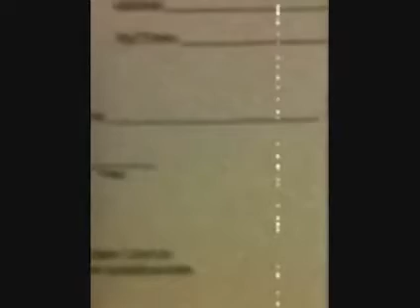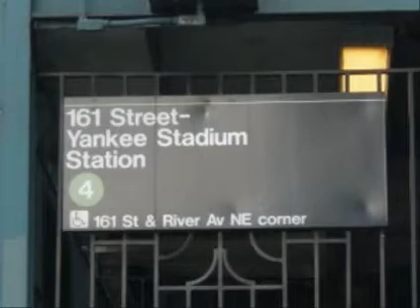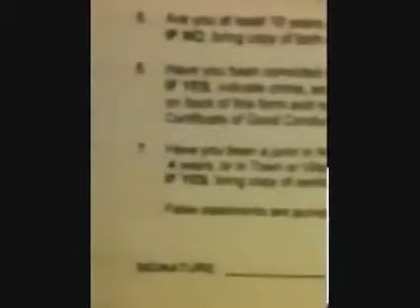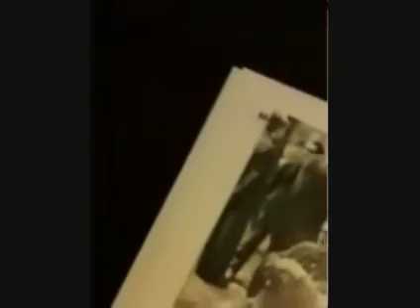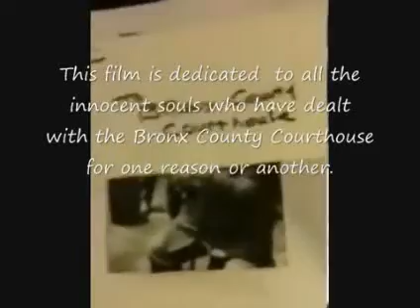FAILURE TO RESPOND - YouTube.wmv